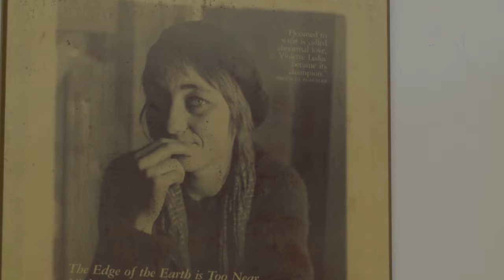The Struggle of Artistic Success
This short documentary was created for Loyalist College Television and New Media Program with the use of Loyalist's equipment and gear.

This is a  short documentary about the struggle of artistic success and how it can be a challenge but at the same time can also be rewarding. I was the director of this doc I worked along side two other crew members: my camera operator and my editor.